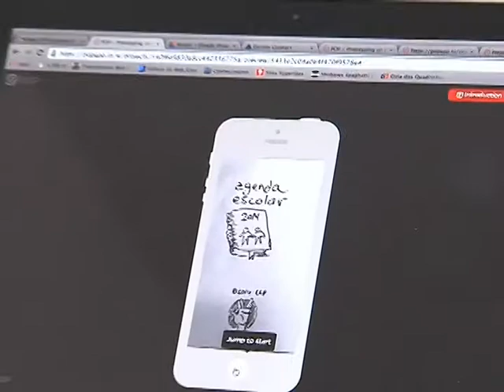Concurso de aplicativos e jogos recebe mais de 2,4 mil inscrições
NBR NOTÍCIAS - 29.09.14: O Ministério das Comunicações recebeu um total de 2.464 inscrições para o Concurso INOVApps. A iniciativa vai selecionar 50 jogos e aplicativos de interesse público, que vão ser usados em dispositivos móveis e TVs digitais conectadas. A divulgação dos vencedores está prevista para 14 de novembro. Ao todo, serão disponibilizados R$ 4,5 milhões em premiação.